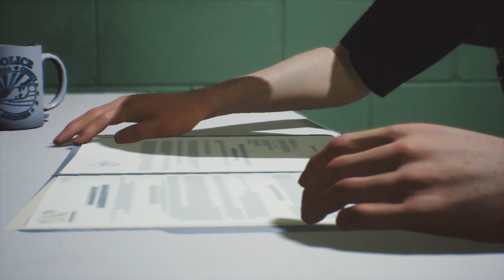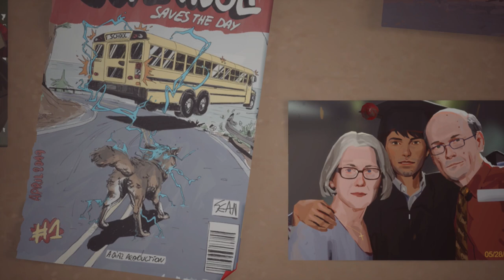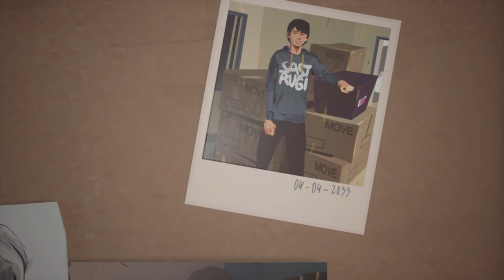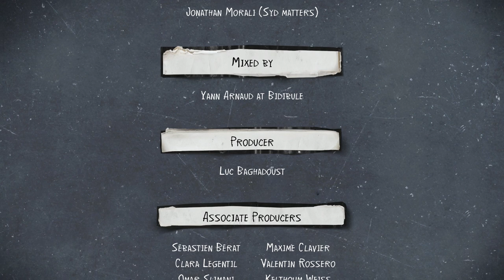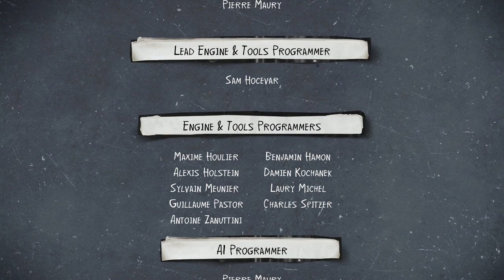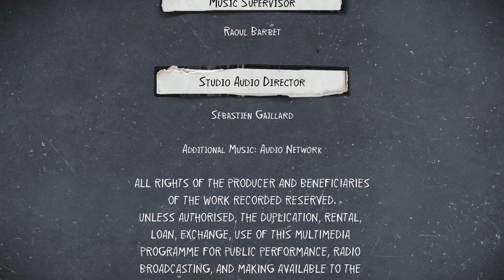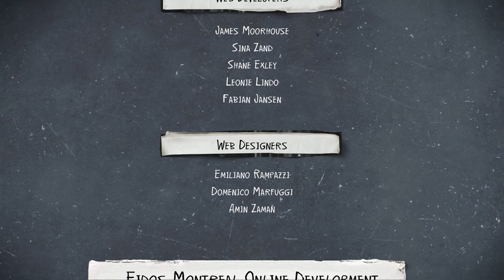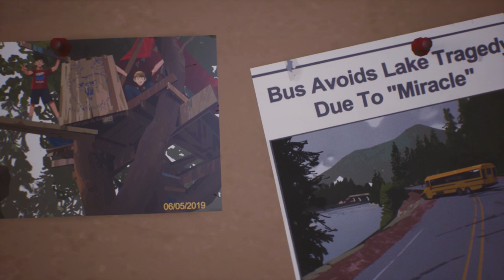Life is Strange 2 | Episode 5: Wolves | Part 4 - The End (with Alternate Ending) (With Commentary)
"How does the story of the Wolf Brothers end?"

Here we are, the 21st and final part of the Diaz Brother's journey. I give a pretty lengthy review on the episode and the game as a whole during the credits, as well as showing off the other possible ending I could have gotten so stay tuned for that!

As I mention in the summary, I'm really interested in what you guys thought of the game so I'd love it if you could provide your answers to the following in the comments:
- What you thought of the game overall
- Favourite of the 5 episodes and why
- What you thought of the ending/s

This part of the episode was by far the most fun and entertaining although that isn't saying much considering we're comparing it to the previous 10 hours we spent in Away.
I'm really looking forward to playing True Colors and Before the Storm which I will definitely be looking to upload on the channel as well so keep your peepers peeping for those popping up at sometime in the future.